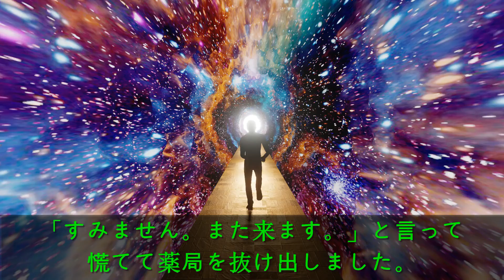6 [寮の近くの薬局で化粧品を買う][기숙사 근처의 약국에서 화장품을 사다]ジュンちゃんの一言